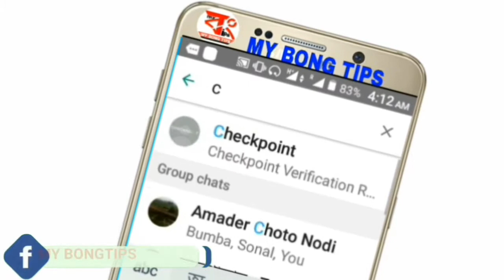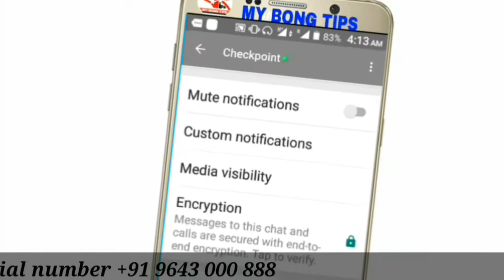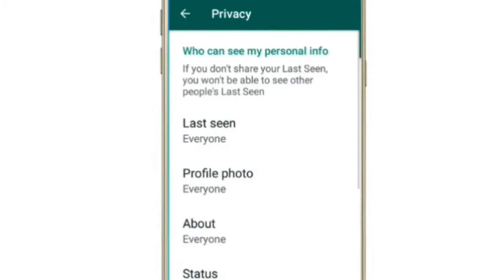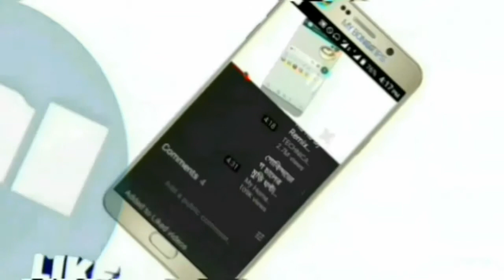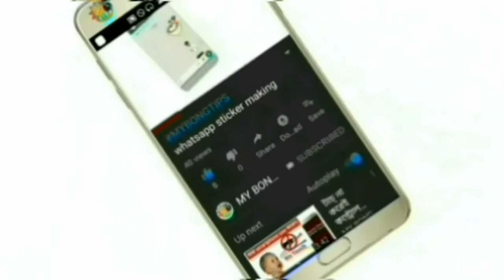Whatsappএর গোপন সেটিং কেউ জানেনা।Whatsapp New Update 2019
Whatsapp mybongtips Whatsappএর গোপন সেটিং কেউ জানেনা।Whatsapp New Update 2019 Bangla#whatsappupdate আপনাদের সবাইকে স্বাগতম MY BONG TIPS youtube channel এ,নুতন কিছু জানতে আমাদের চ‍্যানেলটি দেখতে থাকুন। WhatsApp new update, Whatsappএর নতুন features how to use, today I take about Whatsapp amazing settings in bangla, Whatsapp New Update 2019, chack easily any fake newes then forward,and Whatsapp Amazing feature in group,Nobody can add any Whatsapp group whit out your permission,
Checkpoint official number: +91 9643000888 ,save the number your phone contact, Queries Solved: 1) What is Checkpoint 2)how to use Checkpoint serves 3) Whatsapp New Update 2019 Bangla 4) chack easily any fack news 5) Whatsapp group settings 6) Whatsapp chat setting Any questions asked me. Comment your important feedback. i try to my best solution, mybongtips ☺Join now:- subscribe my bong tips chanel " অনেক ধন্যবাদ আপনাকে, ভিডিওটি দেখার জন‍্য।বাংলাকে ভালোবাসুন, বাংলা কে সাপোর্ট করূন,আমি গর্বিত আমি বাঙালি, আমি গর্বিত আমি বাংলাভাষি।।